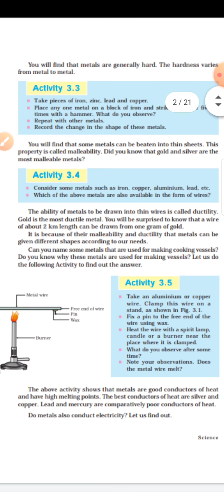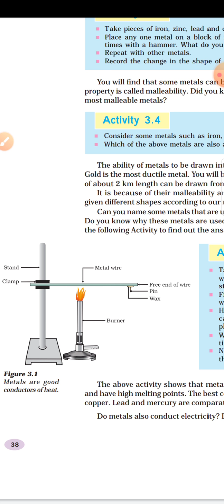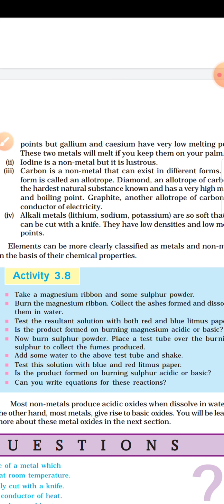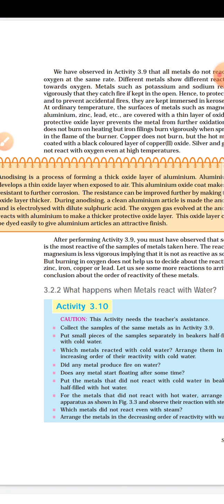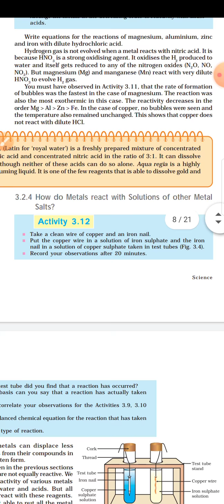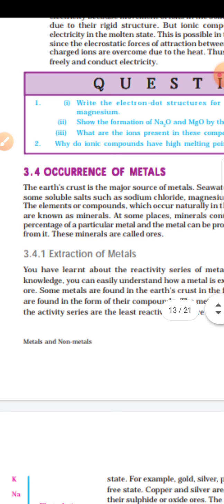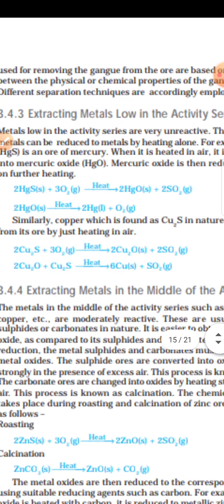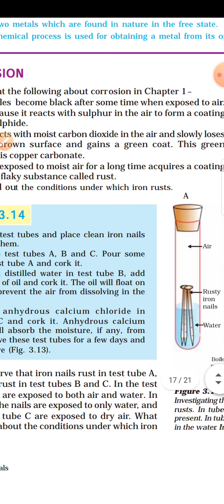Class 10th Science Chapter 3